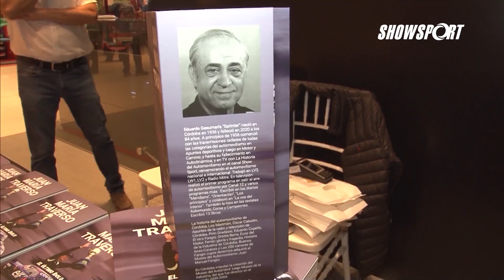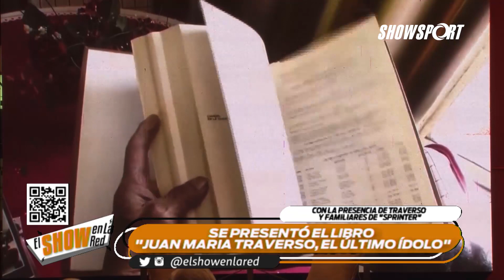Se presentó el libro "Juan María Traverso, el último ídolo"